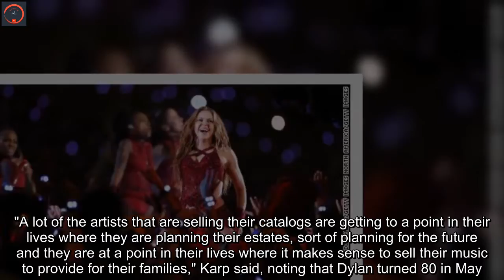Why Bob Dylan and other artists are selling their music catalogs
Bob Dylan is the latest artist to sell his music catalog. The musician's $200 million deal with Sony Music Entertainment announced Monday will give the company rights to all of Dylan's recorded music since 1962. His decision to sell his catalog is part of a recent trend among some top artists, including Bruce Springsteen, Neil Young and Stevie Nicks. (Dylan had previously sold the songwriting portion of his catalog -- which include music and lyrics -- to Universal Music Publishing Group for a reported $300 million.)If it seems like these music icons are all rushing to ink deals, you're right."It is a great time to sell, especially last year when capital gains taxes were going to go up under the Biden administration. Everyone was trying to sell before December 31 so it wouldn't be taxed [as high]. Bob got in under the wire like a lot of these other artists," Hannah Karp, editorial director at Billboard told . "If artists were ever going to sell their music rights, now is a great moment because they won't get these prices forever."Earlier this month, it was announced that Young had sold a significant portion to his song catalog for $150 million to Hipgnosis Song Fund. Nicks, landed a deal in November for a reported $100 million with Primary Wave for her portion of publishing  rights to songs including "Edge of Seventeen" and "Landslide." Bruce Springsteen, performing here in November 2021, sold his catalog in December.Springsteen's deal with Sony Music in December was valued at a massive $550 million for both his recording and songwriting rights. He first signed with Sony's Columbia Records in 1972, said in a statement at the time of the sale he was "thrilled" that his legacy would continued to be cared for "by the company and people I know and trust." For some artists, the decision to sell now could also be part of planning ahead for their families."A lot of the artists that are selling their catalogs are getting to a point in their lives where they are planning their estates, sort of planning for the future and they are at a point in their lives where it makes sense to sell their music to provide for their families," Karp said, noting that Dylan turned 80 in May.While not as common, some younger artists are also making catalog deals. Imagine Dragons sold their catalog to Concord Music Publishing in August. This month, Shakira stuck a deal with Hipgnosis Songs Fund for her entire catalog, which includes hits like "Hips Don't Lie," "Whenever, Wherever," and "She Wolf."Other artists, like Taylor Swift, are fighting to maintain creative control and publishing rights to their music -- and, Karp said, selling now isn't the right move for every artist.Shakira, performing here in 2020, recently sold her music catalog."If you're a young artist and blow the big chunk of money and then you get into your older years and you don't have any income coming in, you'll probably regret it," Karp said. "Owning music assets is like owning a retirement fund."Basically